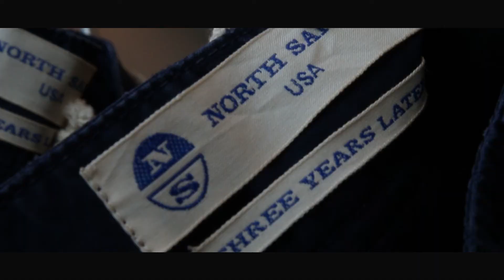North Sails SS16 Man Collection !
North sails  Spring summer 2016 Man Collection